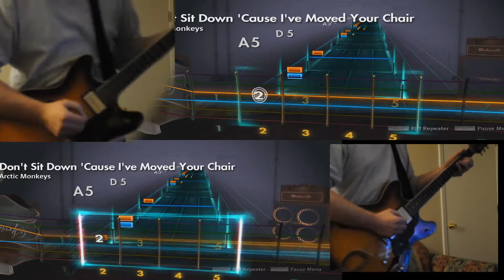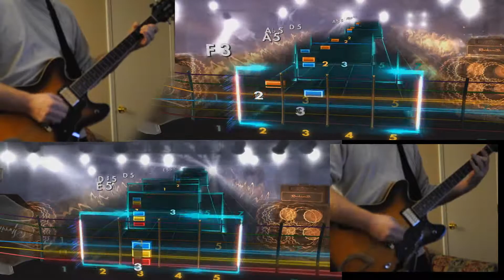Rocksmith 2014 Custom - Arctic Monkeys Dont Sit Down Cause I Moved Your Chair (Lead & Rhythm)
Don't Sit Down 'Cause I Moved Your Chair - Arctic Monkeys
Rocksmith 2014 Custom Lead & Rhythm Charts
Tuning: Drop D
Charts/Tones by ZZleeZZ